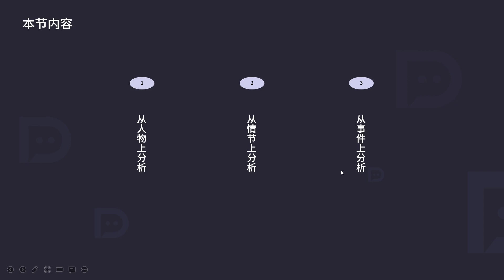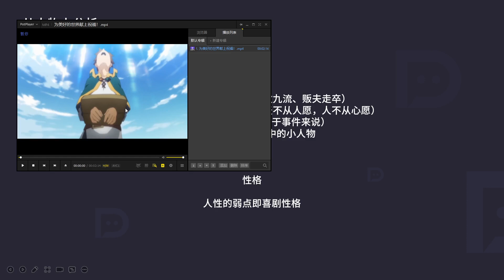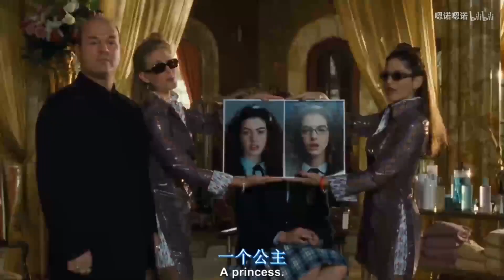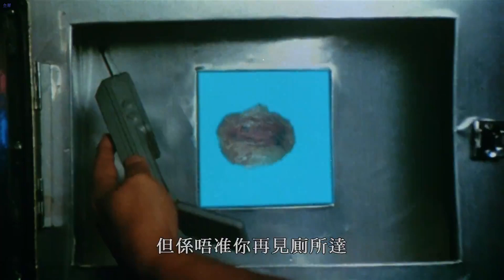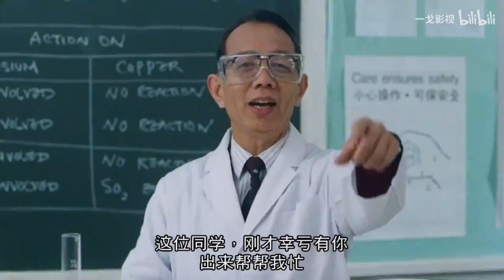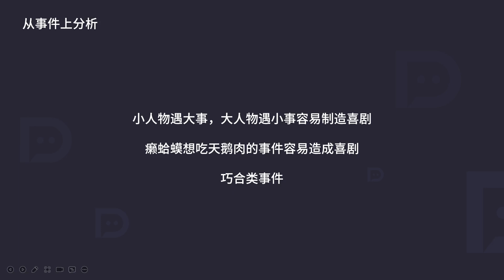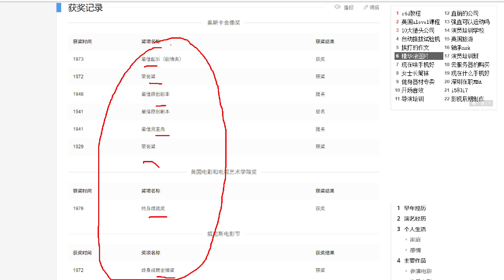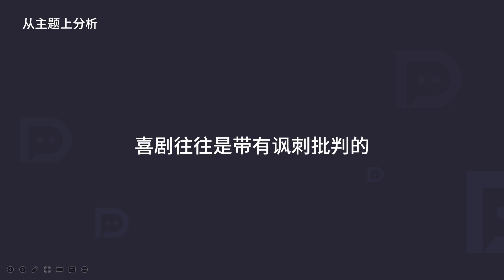009 【9】说说喜剧